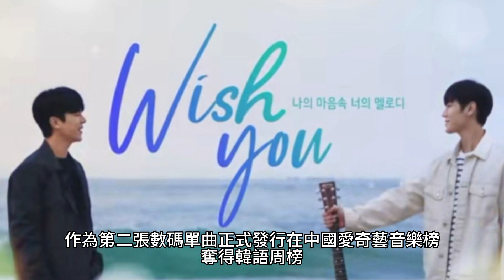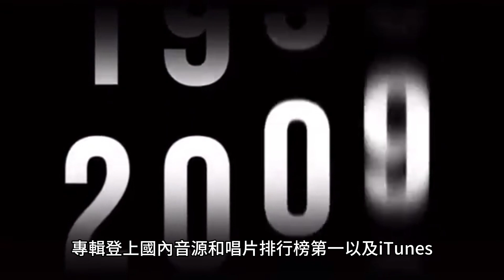裴柱現（Irene），韓國SM娛樂女子團體Red Velvet的隊長《Happiness》《Rookie》《Red Flavor》《Bad Boy》 《Monster》《Queendom》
裴珠泫（Bae Ju Hyun、배주현），1991年3月29日出生於韓國大邱市，韓國流行樂女歌手，女子演唱組合Red Velvet隊長、Red Velvet-IRENE&SEULGI成員     。
2009年，裴珠泫參加韓國SM娛樂有限公司的選秀被發掘，進入該公司成為旗下練習生。 2013年12月，以SM ROOKIES專案成員首次在網絡上公開亮相   。 2014年8月1日以演唱組合Red Velvet成員身份正式出道，出道歌曲為《Happiness》   。 10月15日，參與錄製的綜藝節目《一周的偶像》播出   。 2016年，出演網絡電視劇《遊戲公司的女職員們》，首次挑戰演技   。 2020年7月6日，與同組合成員姜澀琪以小分隊“Red Velvet-Irene&Seulgi”出道，並發行迷你專輯《Monster》   ；2021年2月17日，裴珠泫首次擔任主演的電影《Double Patty》在韓國上映   。 2022年3月21日，隨組合發行第七張迷你專輯《‘The ReVe Festival 2022 - Feel My Rhythm’》   ；4月6日，隨組合發行首張日文正規專輯《Bloom》   。